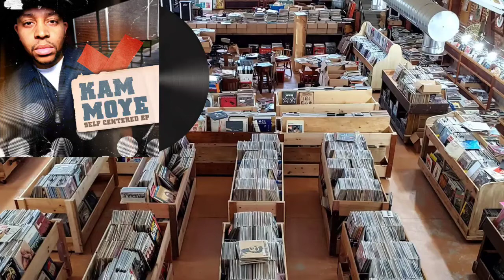Kam Moye "Give It Up"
Artist: Kam Moye (Supastition)
Song: Give It Up
Album: Self-Centered EP
Year Of Release: 2008